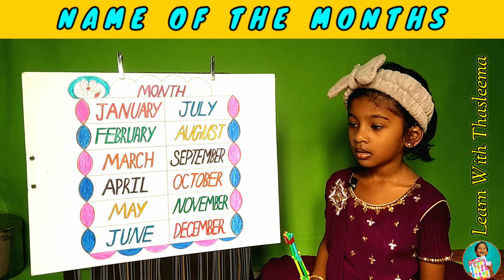Kids Learning Months Name - January February March@LearnWithThasleema